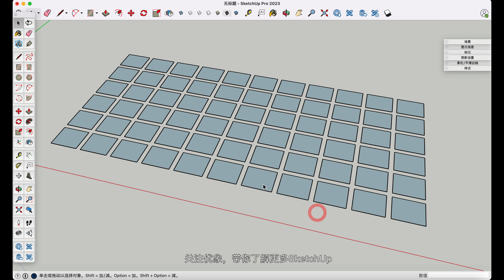SketchUp一鍵批量封面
對閉合線條的圖紙進行封面，一個一個進行處理效率會比較低，我們有更快的批量封面方法，選中需要封面的所有圖形，鼠標右鍵，進行封面，這樣就一鍵對圖形進行批量封面了，使用封面插件，可以大大提高我們在建模過程中的效率。